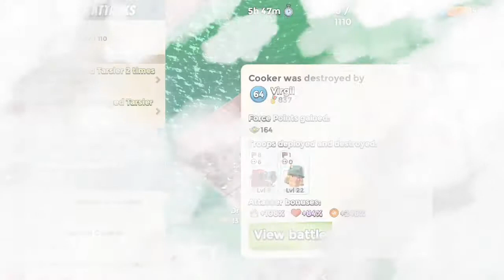Blue Vs black rejects redux 10 ppl War